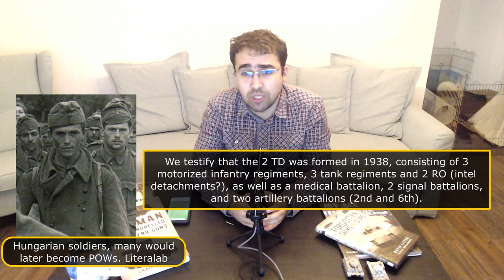Magyar Tigers on the Prowl | The Hungarian Ambush near Hill 386.0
Correction, RO does not stand for Intelligence Detachment, but for Rohamtüzérosztály, assault artillery battalion.

The history of the Hungarian tank forces during WWII still has many “blank spots”. The existing sources are contradictory and data is difficult to verify. However, the depths of the Russian archives hold hidden treasures. One of the finds sheds light on the first combat engagement of the Hungarian Tiger Tanks in 1944. There is strong evidence that on 26th July 1944, Hungarian tankers clashed with the Soviet 1448 Self-Propelled Artillery Regiment, which supported the advance of the Soviet 18th Army.

Sources:
War diary of the 18A, 4th Ukrainian Front, 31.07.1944, TsAMO, F 244, O 3000, D 890, PP 1-72
18th Army, dislocation map on 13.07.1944. TsAMO, F 315, O 4440, D 410
War diary of the 1448th self-propelled artillery regiment, TsAMO, F 4438, O 0445095с, D 0003, PP 19-30
TO&E of the 1448th self-propelled artillery regiment
Tactical map of the 18 Army, July 1944, TsAMO, F 371, O 6367, D 468
NARA, WDGS Report 100-44 - Russian Armored (Track Laying) Vehicles

An article by Alex Tarasov
Filmed by Stan Lucian
Edited and sound edited by ya boy Jim Zawacki